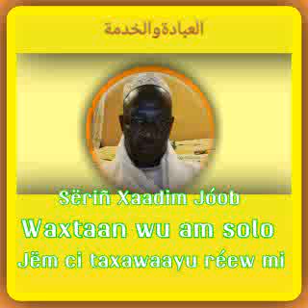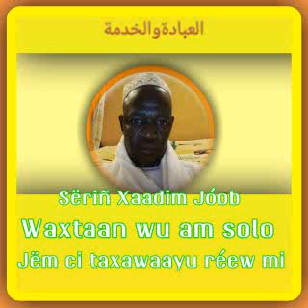Ay leeral yu am solo jëm ci taxawaayu réew mi ak Sëriñ Xaadim Jóob